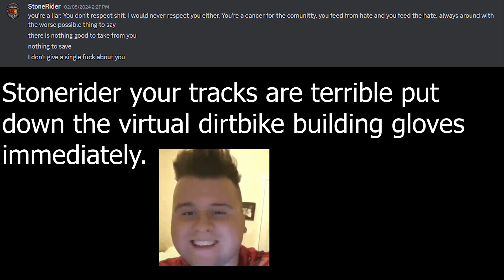day in the life at the mx bikes penitentiary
cool beans send this to you're super awesome friends